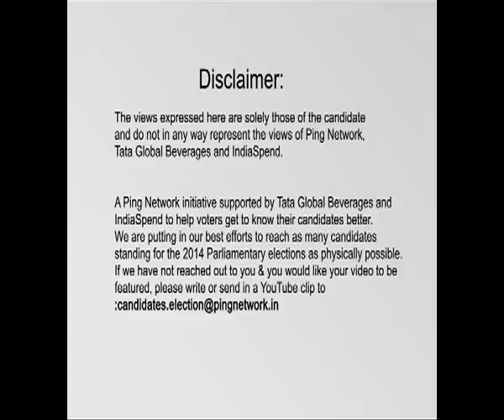Brajbhushan Dubey, AAP || Ghazipur, Uttar Pradesh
Brajbhushan Dubey
Constituency: Ghazipur, Uttar Pradesh
Party: AAP
Status: Opposing Candidate
Age: 45